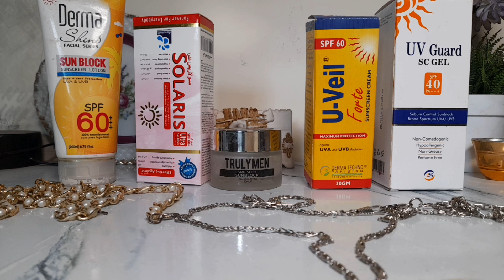All About Sunblocks🎀